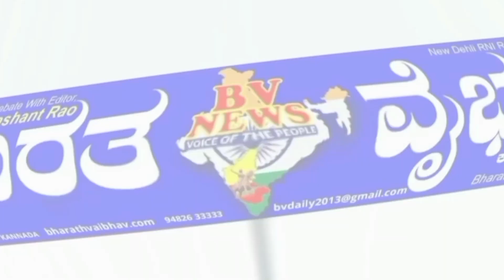ಕ್ಷೇತ್ರದ ಅಧಿಕಾರಿಗಳು ಉತ್ತಮ ಕೆಲಸ ಮಾಡಿದರೆ ಕ್ಷೇತ್ರ ಅಭಿವೃದ್ಧಿ ಆಗಲು ಸಾಧ್ಯ: ಶಾಸಕ ಎನ್. ವೈ. ಗೋಪಾಲಕೃಷ್ಣ